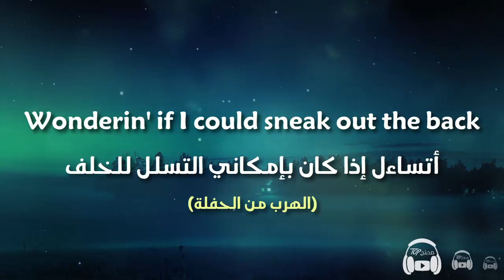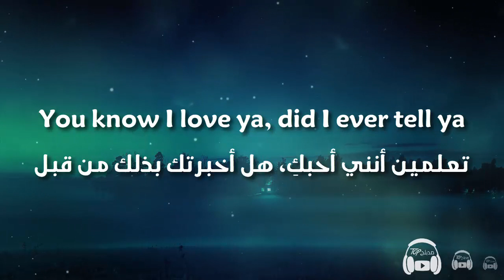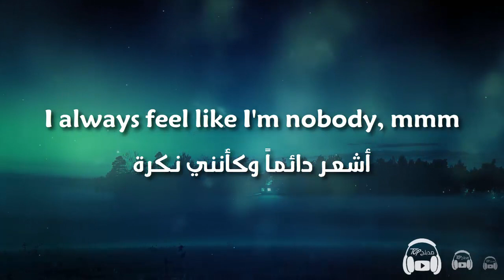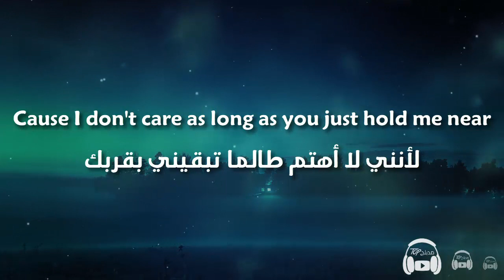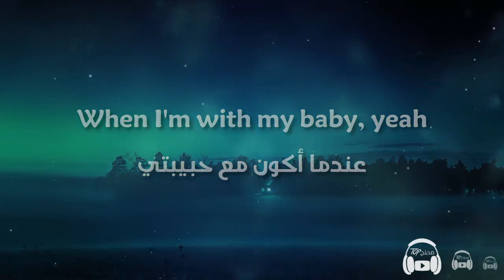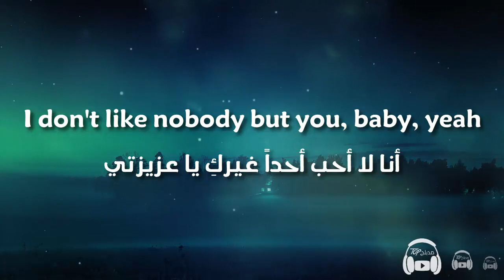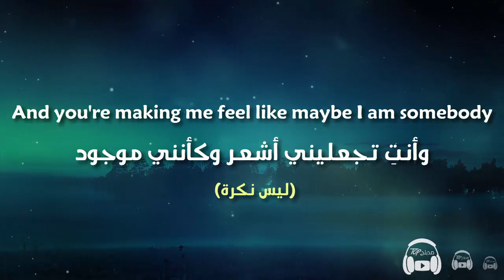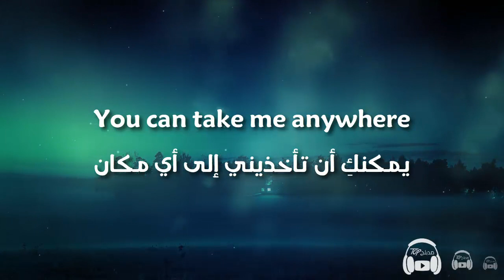Ed Sheeran & Justin Bieber - I Don't Care مترجمة عربي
مترجمة - عربي - اغاني - مترجمة - الي العربية -  lyrics - arabic subs
مدبلج توب